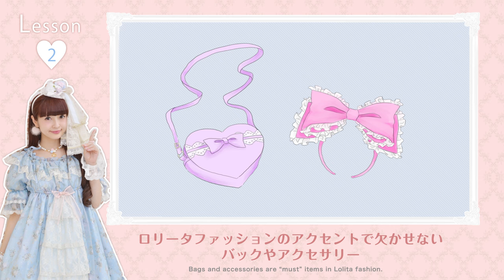[Part2] Lolita fashion introductory lesson : Misako Aoki×merry merli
Lecture on Lolita fashion by Misako Aoki, president of Japan Lolita Association.[Part2]

She will teach merry merli, Lolita fashion beginners, become sophisticated Lolita girls.

Costume cooperation： BABY, THE STARS SHINE BRIGHT & ALICE and the PIRATES

日本ロリータ協会 会長 青木美沙子によるロリータ講座です。ロリータ初心者であるmerry merli（メリーメルリー）の3人を一人前のロリータさんに仕上げるため、レッスンを行います。